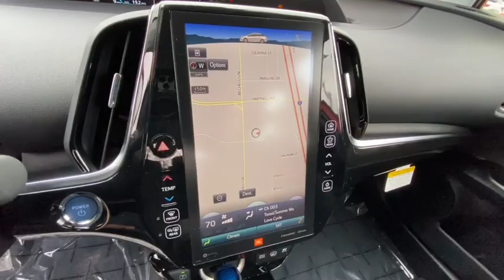2021 Toyota Prius_Prime Northern California, Redding, Sacramento, Red Bluff, Chico, CA M3179978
Supersonic Red New 2021 Toyota Prius_Prime available in Northern California at  Lithia Toyota of Redding. Servicing the Redding, Sacramento, Red Bluff, Chico, CA area.

250 E. Cypress Ave.

NAV Heated Seats ADVANCED PACKAGE Alloy Wheels Back-Up Camera. Limited trim Supersonic Red exterior and Black interior. Warranty 5 yrs/60k Miles - Drivetrain Warranty; CLICK NOW! KEY FEATURES INCLUDE: Navigation Heated Driver Seat Back-Up Camera MP3 Player Onboard Communications System Aluminum Wheels Keyless Entry Child Safety Locks Steering Wheel Controls Electronic Stability Control. OPTION PACKAGES: ADVANCED PACKAGE. Toyota Limited with Supersonic Red exterior and Black interior features a 4 Cylinder Engine with 121 HP at 5200 RPM*. WHY BUY FROM US: Our commitment to treating you in a neighborly fashion extends from our inventories and auto repair service to our no-frills easy-to-comprehend auto financing. This comes not only in the form of car loans and leasing service for drivers from Redding Chico Red Bluff and Shasta Lake but a tenacious spirit dedicated to getting the flexible terms you deserve. Please feel free to explore our entire site and see all of the products services and pre-buy car research we have to offer. Horsepower calculations based on trim engine configuration. Please confirm the accuracy of the included equipment by calling us prior to purchase.